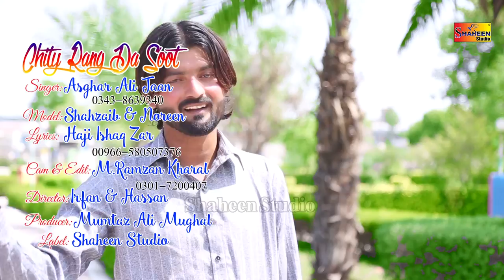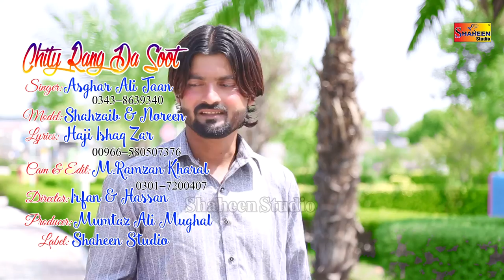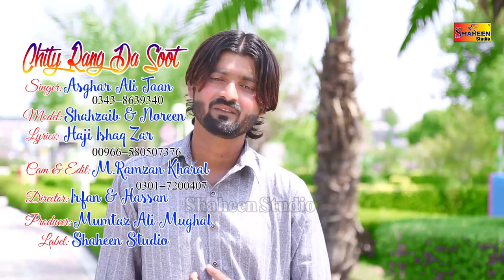Chity Rang Da Soot | Asghar Ali Jaan | Latest Saraiki And Punjabi Song 2020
Shaheen Studio Has Well Equipped Production House For Shooting Live programs.

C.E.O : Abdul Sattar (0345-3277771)